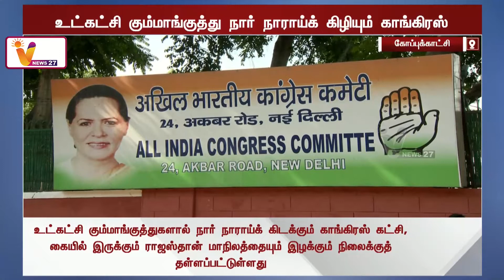உட்கட்சி கும்மாங்குத்து - நார் நாராய்க் கிழியும் காங்கிரஸ் | Congress | Rahul Gandhi